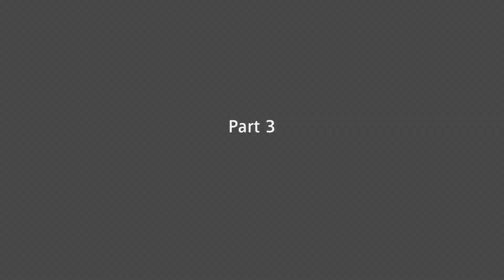Far Cry New Dawn #49 - STORY MISSION - Through the wringer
Kiitos ku mulkasit!

This is me just playin the game for FUN! This is NOT guide how to play this game. If I play game this way, most likely you will play it different (and correct) way.